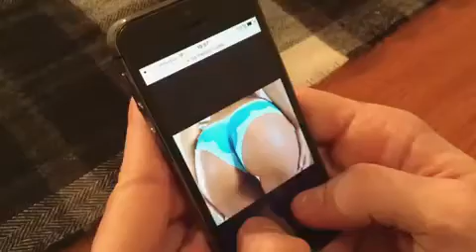Te agarran mirando ft. Darío Orsi